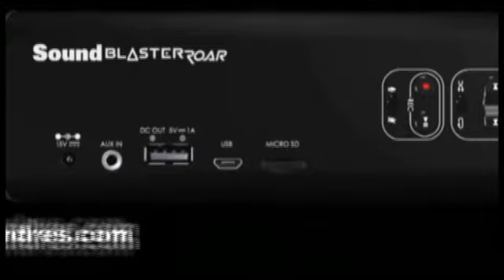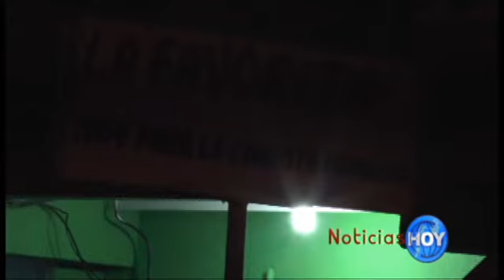NOTICIA HOY SEPTIEMBRE 2